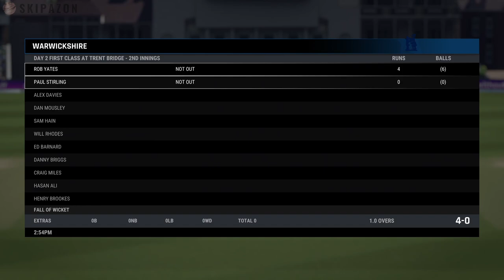CRICKET 24 | BREAKING STUMPS | ROAD TO GLORY #95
STUMPS = BROKEN

*TIP* Watch on 1.5x PLAYBACK ⌚️

Playing on the Hardest difficulties 🔥

Sub up if you enjoyed this video and would like to see more! We stream on TWITCH 4 days a week. Keep up to date with stream times and uploads in the DISCORD 🤌🏽